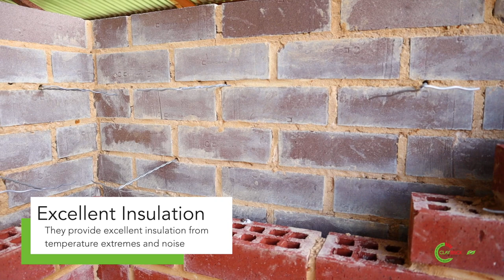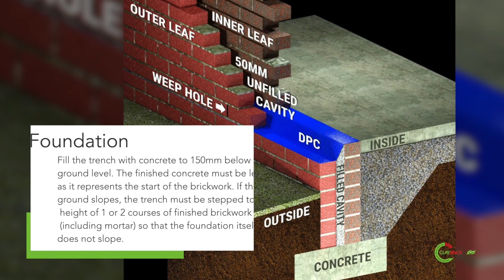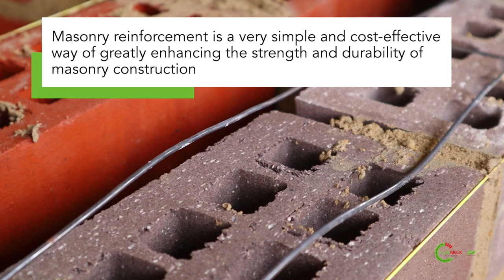How to build a clay brick cavity wall (short)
The Clay Brick Association of Southern Africa describes how to build a clay brick cavity wall to improve insulation and energy efficiency.

What is a cavity wall

A cavity wall is composed of two masonry walls separated by an air space or cavity.  A well-designed cavity wall built from a high-density masonry material like clay brick offers two key benefits:

1) It provides excellent insulation from temperature extremes and noise.
2) The cavity prevents water from condensation from penetrating into the inner leaf.